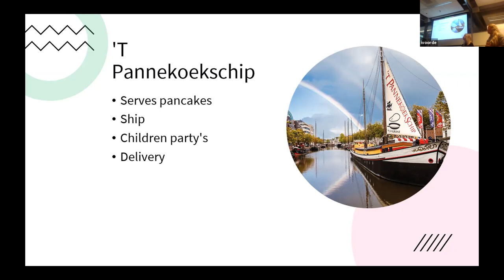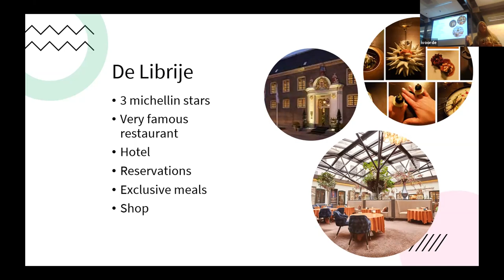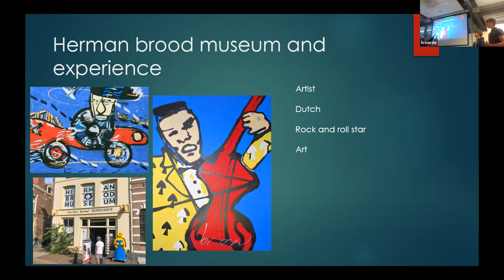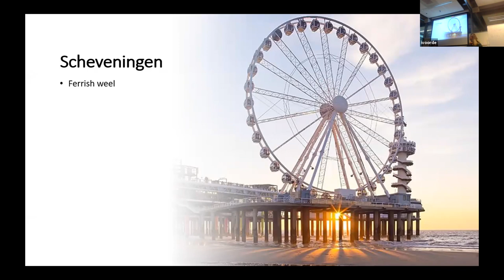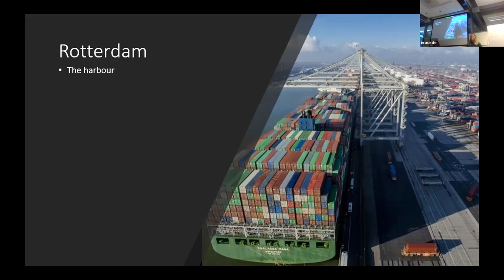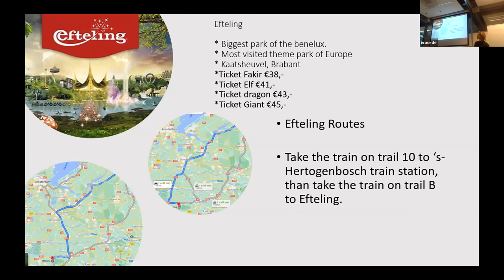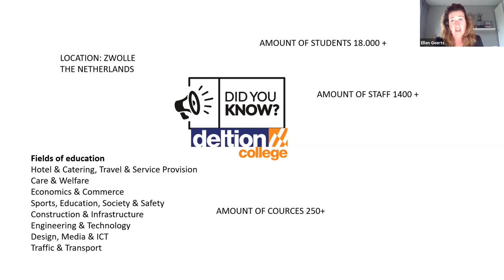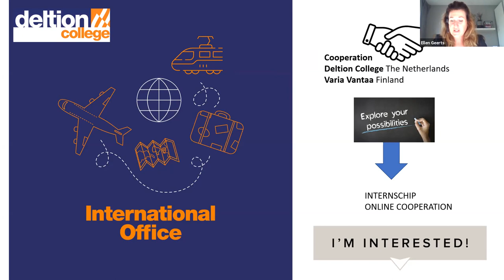The Netherlands and Deltion College presentation at Varia event 27.9.2021